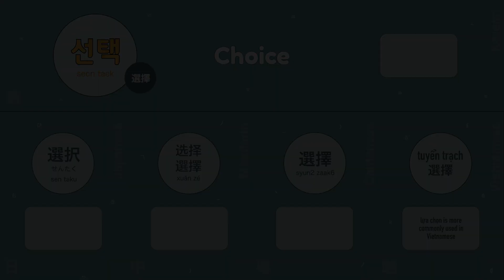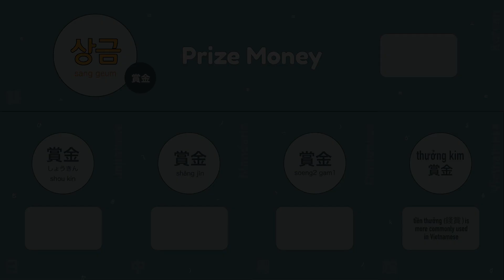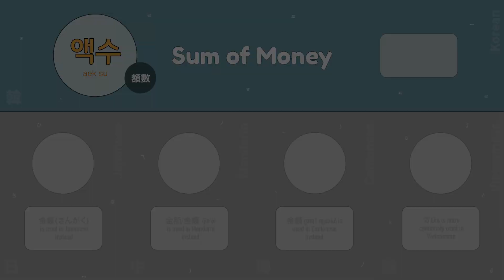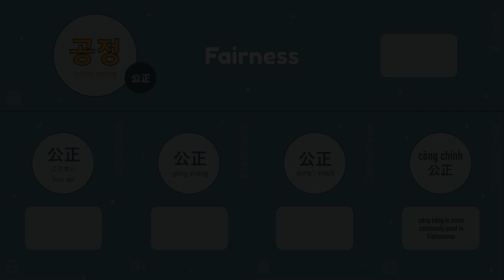Vocabulary from Squid Game in 5 Asian Languages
Here's a compilation of some of the vocabulary used in famous lines by the characters of Squid Game. The vocabulary i've chosen are mostly sino-korean words which were derived from Chinese characters.

Korean, Japanese and Vietnamese are known to borrow Chinese characters and Vocabulary in the past. This led to the development of various Sino-xenic pronunciations for the same Chinese Characters in the respective languages.

Cantonese and Mandarin on the other hand, are descendants from Middle Chinese, which is an earlier form of the Chinese language. I've added these 2 languages into the comparison for more variety.

Check out the list of words here:

0:00 Introduction
0:12 Choice
0:25 Chance / Opportunity
0:48 Minutes
0:59 Finish Line
1:08 to pass
1:29 Rose-of-Sharon / Hibiscus Syriacus
1:43 Prize Money
1:57 Sum of Money
2:09 Make Public / Open
2:27 Escape / Flee
2:40 Independent
2:59 Fairness
3:12 Information
3:25 Beforehand / In Advance
3:36 Outro

Leave in the comments what categories you would like to see next!